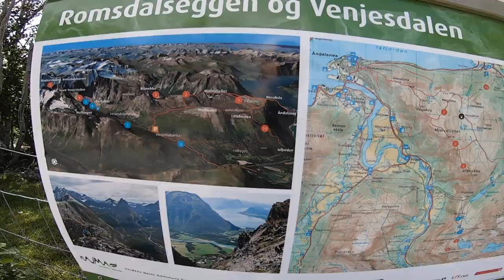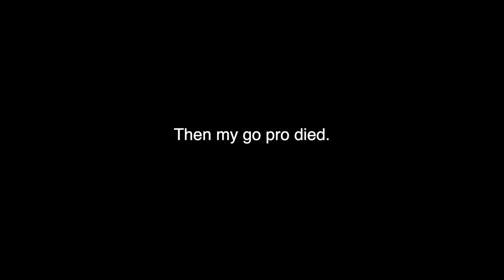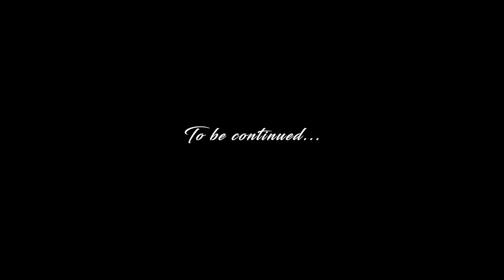Roadtrip around Western Norway || Norway vlog pt. 2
My epic 3 week road trip around Norway continues and in this vlog we are exploring around the Western parts of the country!